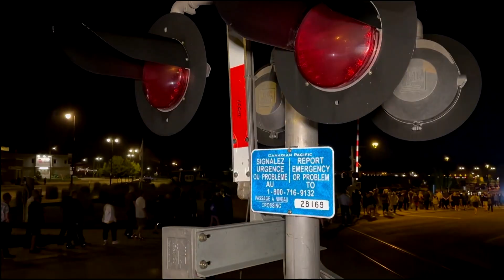Vigil held for Lac-Megantic train victims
Vigil held in Quebec in honor of the victims of the Lac-Megantic train disaster 10 years later.